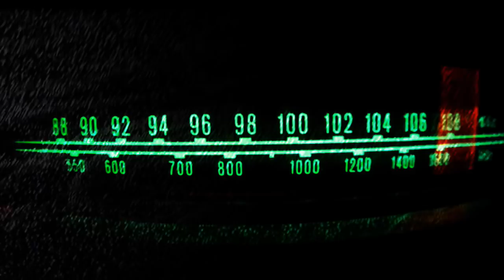AUSTIN BOMBING Getting Worse - Initial Thoughts - CONCERN GROWING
AUSTIN BOMBER still at large POLICE asking him to come forward now.  ATF FBI Deployed in Texas

Also Come follow me on MAKER SUPPORT for more Exclusive and UNCENSORED Content !

◘◘◘◘◘**WHERE ELSE TO HEAR JOE CRONIN ?? ♣♣♣♣

$5 ShiBUM
$6.66 kane